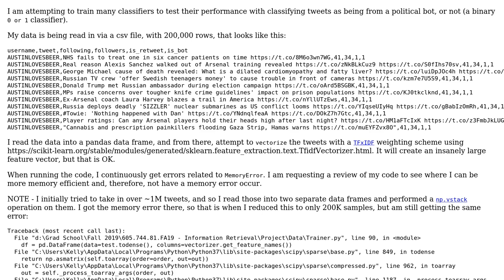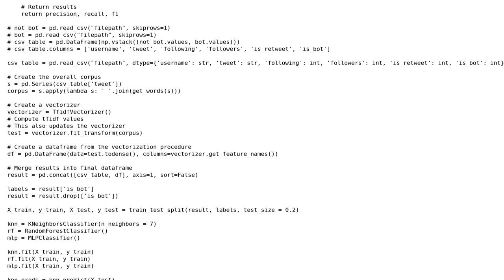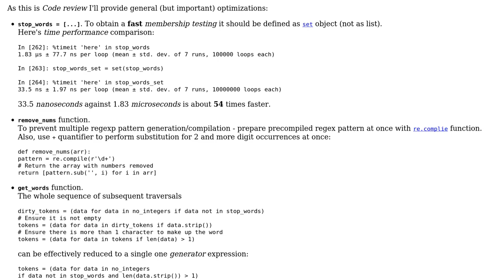Code Review: Optimizing a TFxIDF vectorization - Python 3.x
With thanks & praise to God, and with thanks to the many people who have made this project possible! | Content (except music & images) licensed under CC BY-SA | Music | Images & others | With thanks to user wundermahn user RomanPerekhrest user Peilonrayz and the Stack Exchange Network Trademarks are property of their respective owners. You are responsible for your own actions.